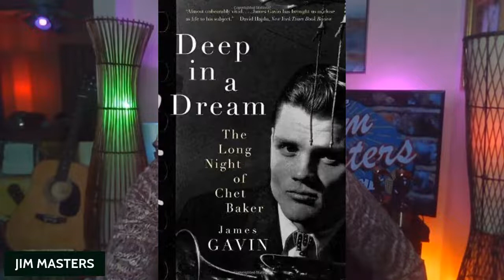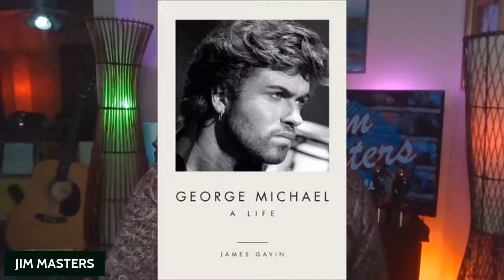James Gavin Celebrates George Michael, Peggy Lee, Lena Horne, Chet Baker on The Jim Masters Show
Called “a killer biographer” in the Hollywood Reporter, James Gavin is the author of five acclaimed books and dozens of New York Times features; he is a worldwide public speaker, a Grammy nominee, and a recipient of two ASCAP Deems Taylor-Virgil Thomson Awards for excellence in music journalism. James joins award-winning television, radio, multimedia personality and host Jim Masters for an amazing conversation on this episode of The Jim Masters Show LIVE series.

Gavin's fifth book, George Michael: A Life (Abrams, June 2022), has been hailed as the definitive telling of the tumultuous life story of the troubled pop superstar. People chose it as one of its top 10 summer reads; the New York Times called it "engrossing … a thorough and well-rounded view of Michael's artistry and personal chaos." USA Today termed it "probing, definitive."

In her New York Times review of Gavin's previous book, Is That All There Is?: The Strange Life of Peggy Lee (Atria Books/Simon & Schuster, 2014), Anita Gates called the biography “eminently readable ... fascinating, suspenseful, musically detailed and insightful.” The Hollywood Reporter's Tim Appelo chose it as one of the top ten music books of 2014.

Stormy Weather: The Life of Lena Horne (Atria Books, 2009) was termed “magnificent ... gripping, marvelously written” by Liz Smith, who added: “[It] may just be one of the best biographies about show business, race, love, sex, and music ever written.” In the New York Times, David Hajdu described Gavin’s Deep in a Dream: The Long Night of Chet Baker (Knopf, 2002; republished by Chicago Review Press in 2011) as “almost unbearably vivid.” The Hollywood Reporter proclaimed it “a landmark in entertainment biography.”

Gavin’s first book, Intimate Nights: The Golden Age of New York Cabaret (Grove Weidenfeld, 1991; Back Stage Books, 2006) won Gavin his first ASCAP Deems Taylor-Virgil Thomson Award, along with raves from Liz Smith (“a treasure trove … a real beat of the heart of New York”), John S. Wilson of the New York Times (“vividly reported ... etched in acid”), and Gerald Nachman of the San Francisco Chronicle (“Wild and wistful ... a remarkably informed, insightful, definitive look at Manhattan nightlife”).

Manhattan-born and a graduate of Fordham University, Gavin is a much-published freelance journalist. Aside from the New York Times, he has written for Vanity Fair, Time Out New York, and the Daily Beast. Gavin's 2015 feature for JazzTimes, “The Gates of the Underworld: Inside Slugs’ Saloon, Jazz’s Most Notorious Nightclub," earned him his second ASCAP Deems Taylor-Virgil Thomson Award. He has contributed liner notes to over 500 CDs; his essay for the GRP box set Ella Fitzgerald – The Legendary Decca Recordings was nominated for a Grammy Award.

Gavin has appeared in several documentaries, including an E! True Hollywood Story on Doris Day and Anita O’Day: The Life and Times of a Jazz Singer. He wrote and narrated a French TV documentary, Chet by Claxton, on legendary jazz photographer William Claxton and his muse, Chet Baker. Gavin has made hundreds of radio appearances, including multiple interviews on NPR, the BBC, and Australia’s ABC Network; he has been seen on the Today show, Good Morning America, and PBS NewsHour. From 2011 through 2017, Gavin toured as narrator, host, and author of Stormy Weather: The Life and Music of Lena Horne, a show that starred former Supreme Mary Wilson.